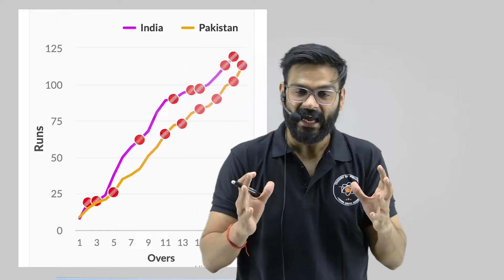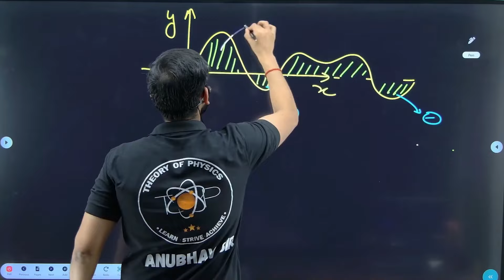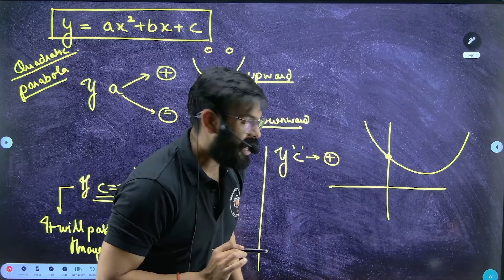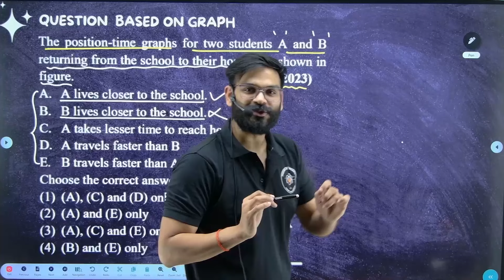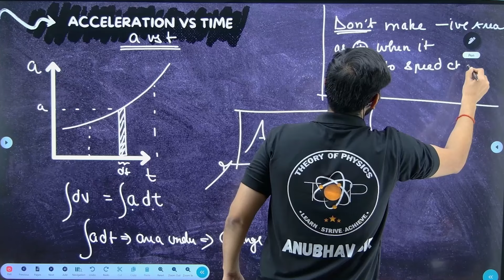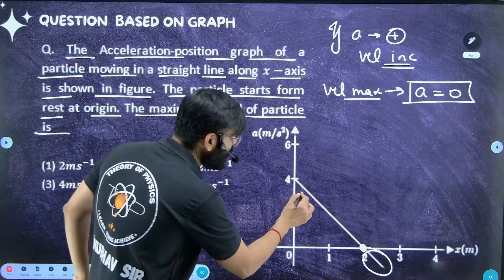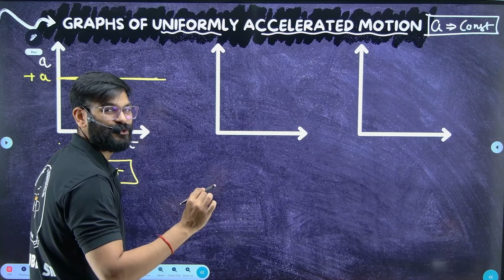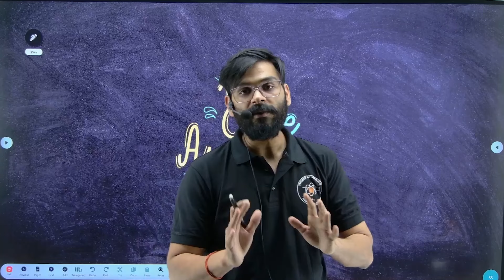Motion in 1D Graphs | Most Wanted Concepts Series for 11th Class | Physics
🚀 Exciting news for all future engineering stars! Get ready to turbocharge your JEE preparation with our brand new YouTube channel - Engineering Edge! 🛠️

With our dynamic team of educators and experts, including your favorite mentor Anubhav Sir, we're here to revolutionise your learning experience. From live sessions packed with practical insights to bite-sized learning capsules, Engineering Edge is your ultimate JEE companion.

But wait, there's more! Prepare to challenge yourself with quizzes and competitions, where you can gauge your progress against fellow aspirants. Plus, we've got a treasure trove of easy-to-understand resources like PPTs and digests, ensuring that learning is always engaging and effective.

Get ready to unleash your potential and conquer the JEE with Engineering Edge! Let's engineer success together! 💡🚀